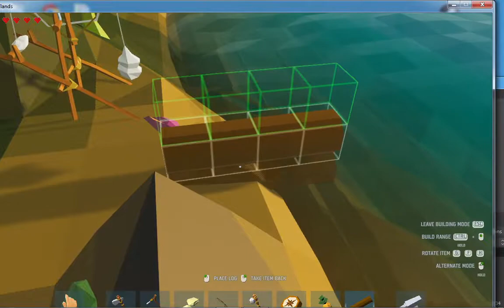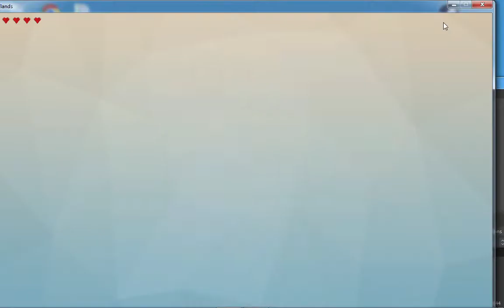Making more progress in ylands